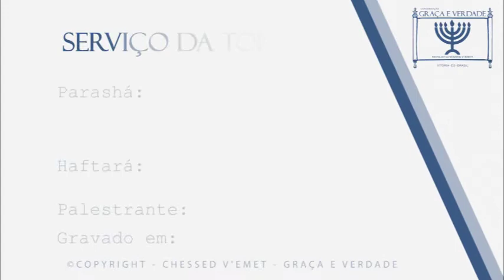Bereshit - No Principio